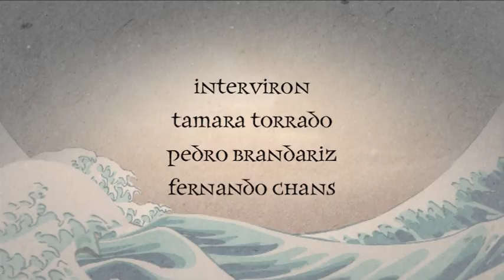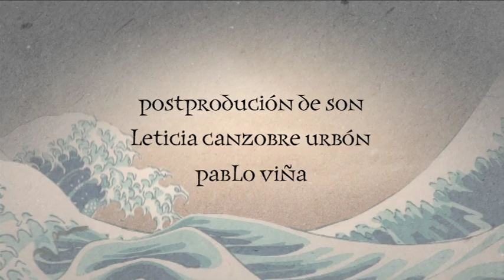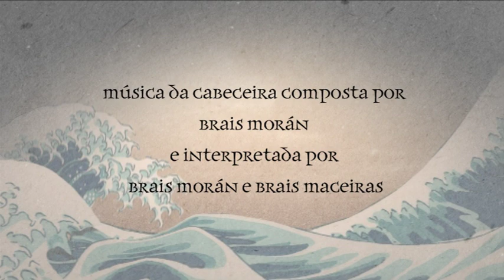PARA MARIÑEIROS, NÓS. CAPÍTULO 38: TRILOXÍA DO OURO, "DE JALICIA PRO MUNDO", "MÁIS POR MENOS".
Capítulo 38 da terceira temporada, con tomas falsas